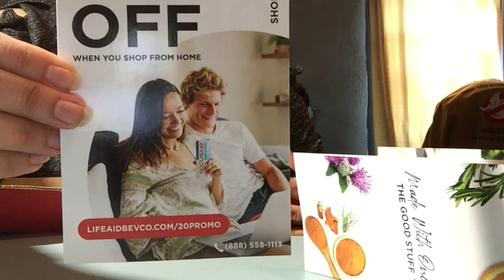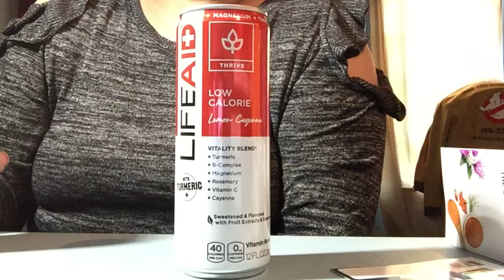Unboxing LIFEAID Energy Drinks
iMovie

Music;
CareFree